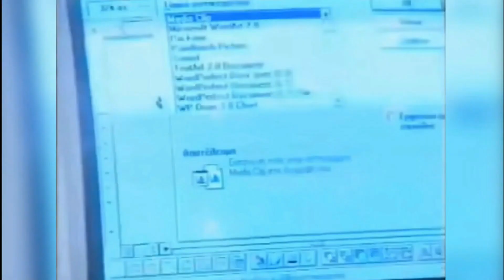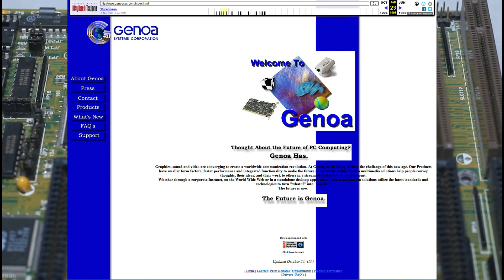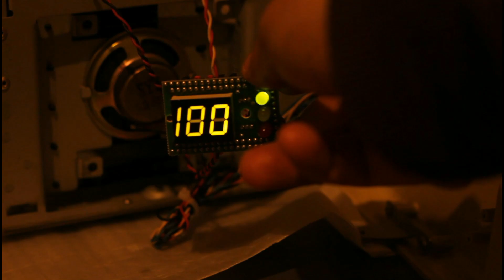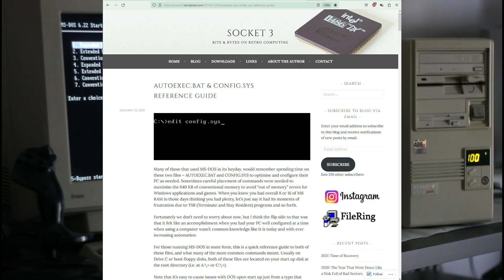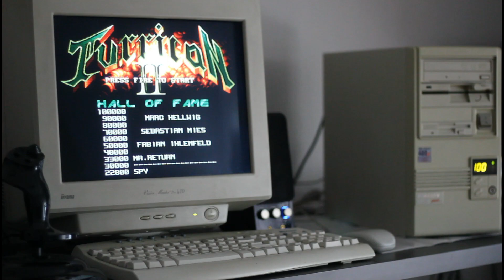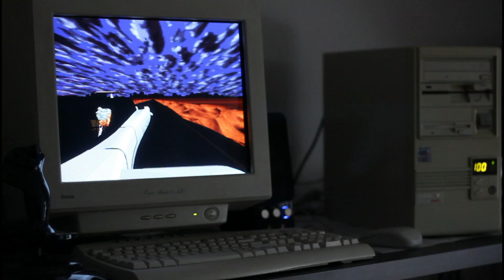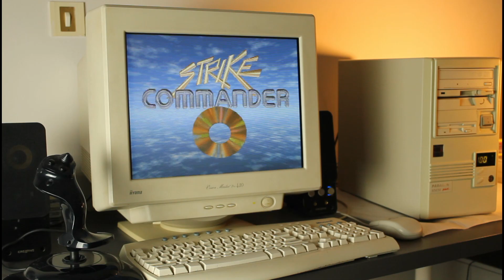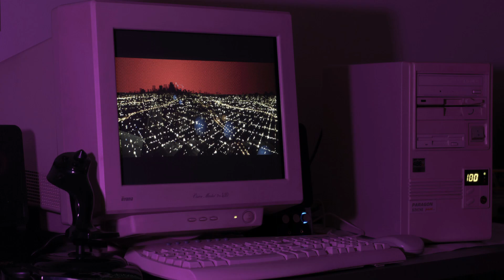Custom Build 486 PC Vesa Local Bus (circa '95)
Building a mid 90s gaming PC

CPU: AMD 486 DX4 -100 NV8T
Motherboard: Genoa 486 VLG-X4
Graphics: Diamond Stealth 64 VLB
Sound: OPTi 82C931